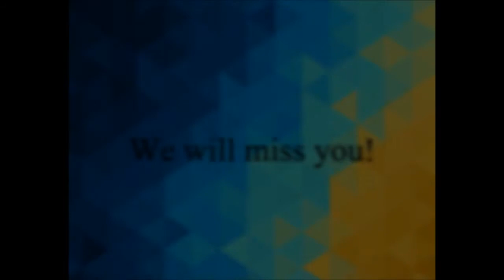RA Goodbye Spring 16